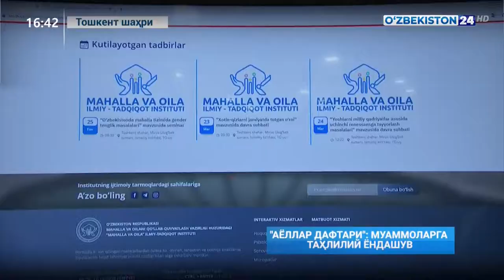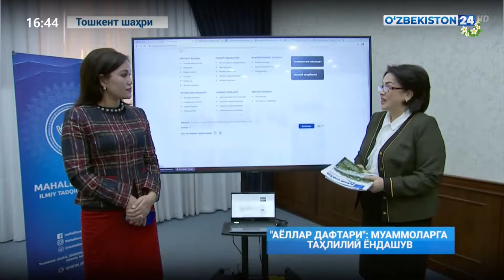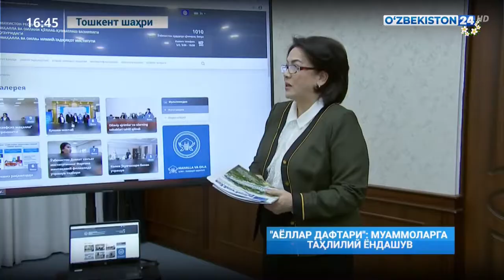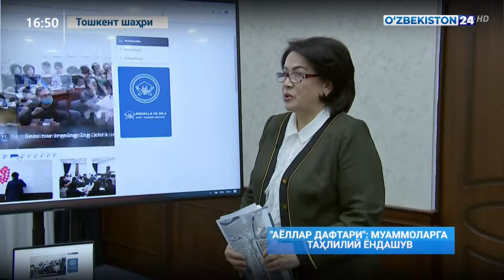Ayollar daftari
"Ayollar daftari": muammolarga tahliliy yondashuv
"Аёллар дафтари": муоммоларга таҳлилий ёндашув